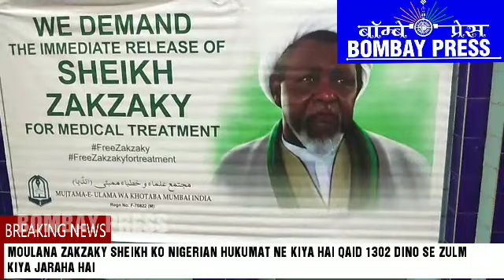MOULANA ZAKZAKY SHEIKH KO NIGERIAN HUKUMAT NE KIYA HAI QAID 1302 DINO SE